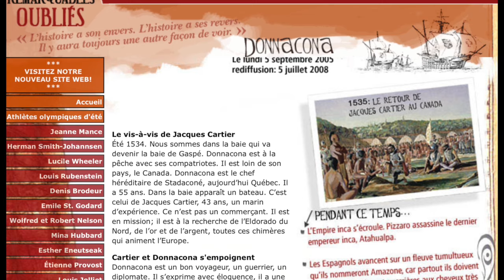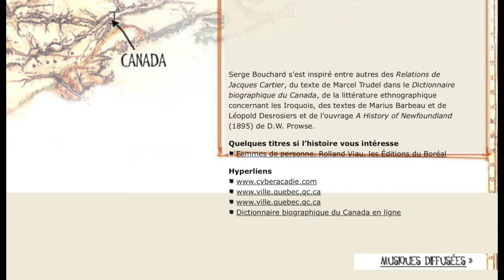Donnacona (De Remarquables Oubliés)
Le vis-à-vis de Jacques Cartier

Été 1534. Nous sommes dans la baie qui va devenir la baie de Gaspé. Donnacona est à la pêche avec ses compatriotes. Il est loin de son pays, le Canada. Donnacona est le chef héréditaire de Stadaconé, aujourd’hui Québec. Il a 55 ans. Dans la baie apparaît un bateau. C’est celui de Jacques Cartier, 43 ans, un marin d’expérience. Ce n’est pas un commerçant. Il est en mission; il est à la recherche de l’Eldorado du Nord, de l’or et de l’argent, toutes ces chimères qui animent l’Europe.

Cartier et Donnacona s'empoignent

Donnacona est un bon voyageur, un guerrier, un diplomate. Il s’exprime avec éloquence, il a une belle prestance. Bref, c’est un chef charismatique. Quand il rencontre Jacques Cartier, il a déjà entendu parler des Blancs. Il veut faire du commerce et prendre le pouvoir. Il ne trouve pas le Français très sympathique. L'histoire démontre qu'il avait bien raison de se méfier...

Pendant ce temps...

L'Empire inca s'écroule. Pizarro assassine le dernier empereur inca, Atahualpa. Les Espagnols avancent sur un fleuve tumultueux qu'ils nomme Amazone, car partout ils doivent combattre guerriers et guerrières aux cheveux très longs, d'où le nom Amazone. Ignace de Loyola fonde la Compagnie de Jésus. Magellan est assassiné sur une plage des Philippines par des indigènes.

Note : Il y a eu une deuxième heure (tribune téléphonique) à cette émission

Invité en deuxième heure : Thibault Martin, professeur de sociologie à l’Université du Québec en Outaouais et spécialiste des militaires autochtones.

Serge Bouchard s’est inspiré entre autres des Relations de Jacques Cartier, du texte de Marcel Trudel dans le Dictionnaire biographique du Canada, de la littérature ethnographique concernant les Iroquois, des textes de Marius Barbeau et de Léopold Desrosiers et de l’ouvrage A History of Newfoundland (1895) de D.W. Prowse.

Quelques titres si l’histoire vous intéresse :

• Femmes de personne, Rolland Viau, les Éditions du Boréal

Hyperliens :

• Dictionnaire biographique du Canada en ligne

Récit et synthèse historique : Serge Bouchard
Recherche : Lise Ménard
Prise de son, montage et mixage sonore : Réjeanne Leblanc
Recherche musical : Lise Ménard et Rachel Verdon
Présentation, choix musical et réalisation : Rachel Verdon
Idée originale : Serge Bouchard et Rachel Verdon

Diffusé le lundi 5 septembre 2005.